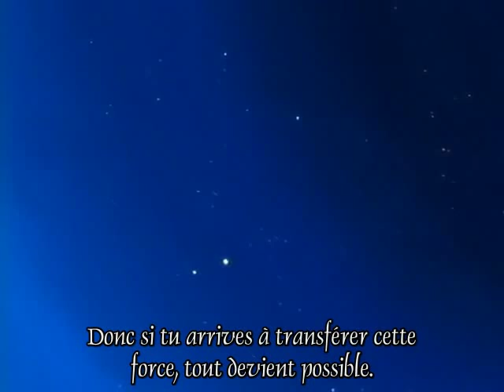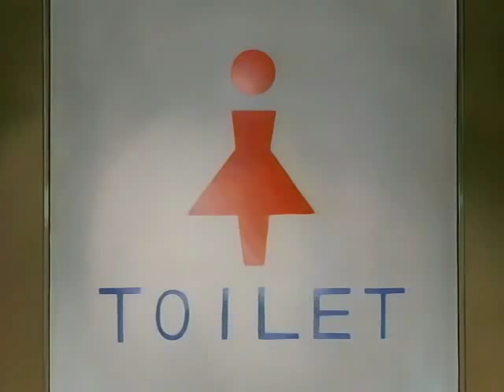Tenjou Tenge 07 vostfr